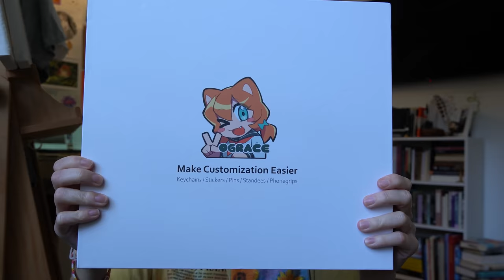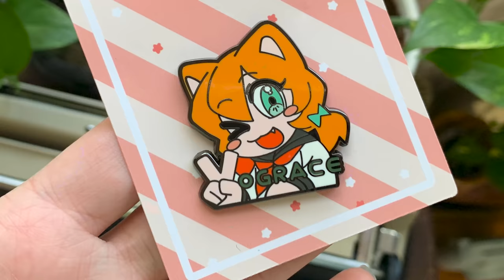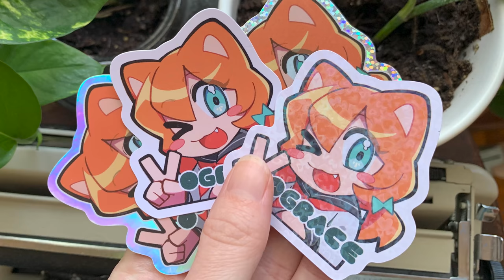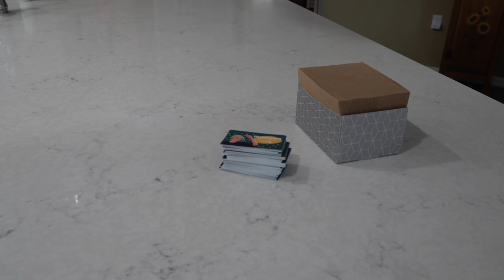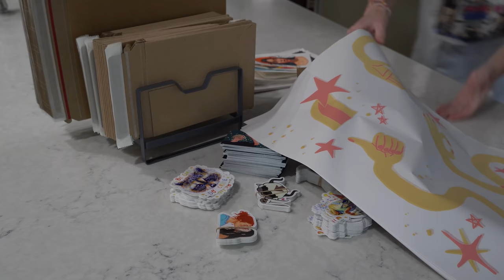★ marker portraits and an honest conversation, vograce, and packing shop orders | STUDIO VLOG ★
Thank you Vograce for sending me their sample pack to try out! Check them out!!

34656

★ MY SHOP★

my filming supplies:
sony a6400 camera with 18-135mm lens
yeti microphone

my regular art supplies:
my sketchbook